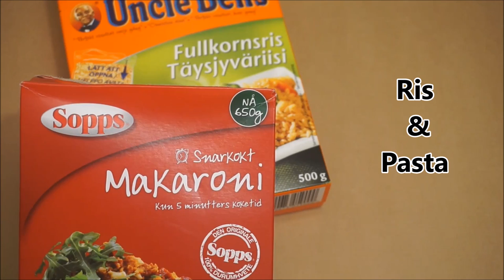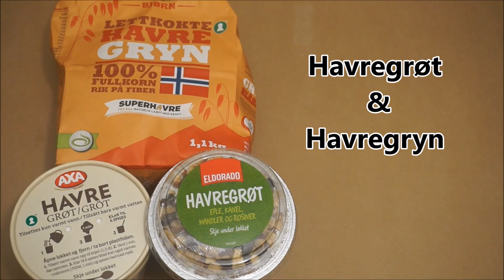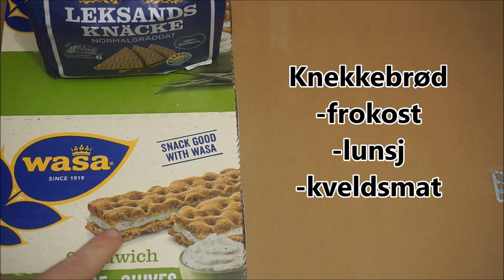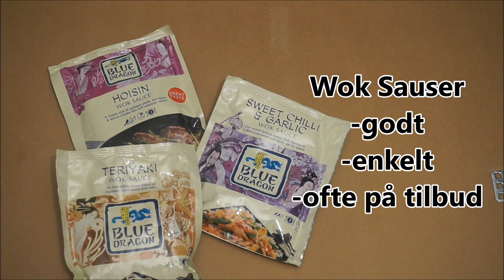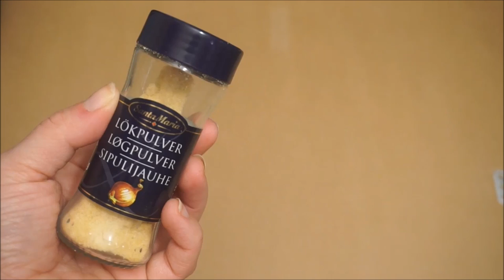Bloggserie Februar | Uke 3 | Hva vi alltid har i... | Skapet